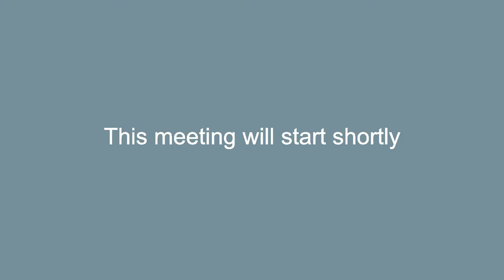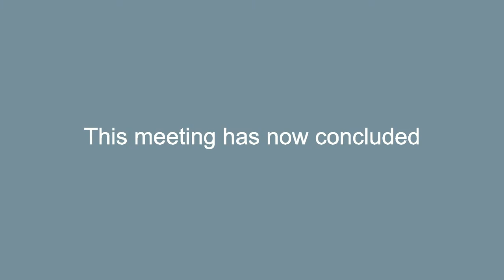Joint Overview and Scrutiny Committee - 23 January 2023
Live video of Babergh and Mid Suffolk's Joint Overview and Scrutiny Committee meeting on the 23 January 2023

Items on today's agenda include: A Review of the Culture, Heritage and Visitor Economy Strategy